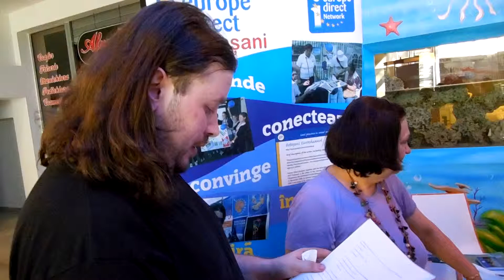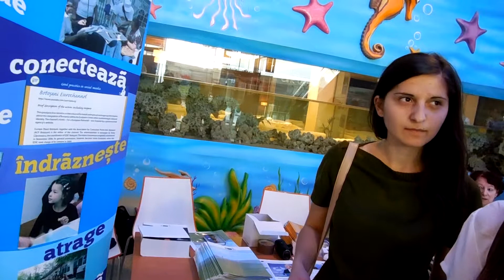Job test UE: Interviul de angajare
Direcţia Judeţeană pentru Sport şi Tineret Botoşani, în parteneriat cu Agenţia Judeţeană pentru Ocuparea Forţei de Muncă Botoşani , Camera de Comerţ, Industrie şi Agricultură Botoşani, Uvertura Mall, Centrul EUROPE DIRECT Botoşani, Asociaţia B-Right Media și Consiliul Judeţean al Elevilor  au organizat în data de 8 mai "Târgul de joburi pentru tineri".
Târgul a avut loc, miercuri, în incinta Uvertura Mall, la etajul III.
La Târg au participat persoanele care au între 16 și 35 de ani.

Programul Targului:
Când?    8 mai 2013

             9,00-10,00  - pregătire standuri

- completare fişe înscriere în baza de date

             10,00-13,00  - desfăşurare târg

Unde?

-la  Uvertura Mall, etajul III

De ce?

 -poţi obţine pe loc un job

   -te poţi programa la un interviu

  - poţi obţine un job sezonier(chiar dacă eşti    elev de liceu)

   -poţi discuta direct cu angajatorii

  - ai oportunitatea de a fi înscris în baza de    date a angajatorilor

   -te vei informa cu privire la cursurile de   formare profesională

   -vei primi materiale şi informaţii europene